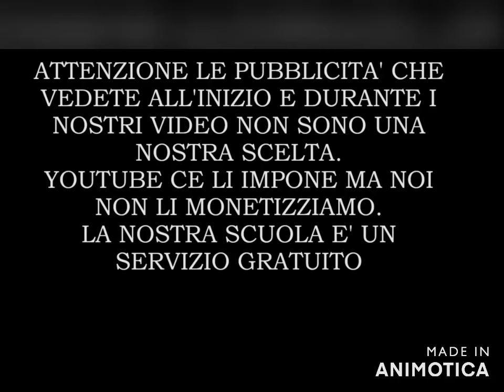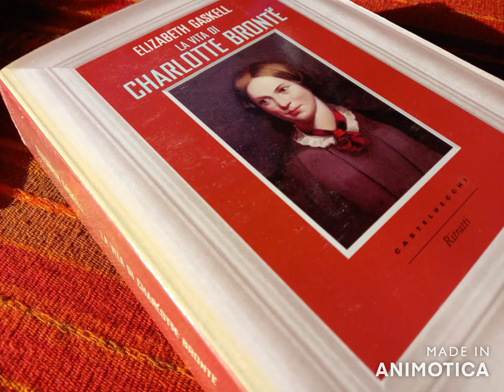La vita di Charlotte Brontë part11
"La vita di Charlotte Brontë", di Elizabeth Gaskell, è una pietra miliare della letteratura biografica e femminina. Con la sua consueta capacità di rimanere empatica anche nella precisione delle descrizioni storiche, la grande Elizabeth Gaskell, amica e contemporanea di Charlotte, ci riporta, in quello che sembra un romanzo ma non lo è, la vita travagliata ma ricca di passione delle tre sorelle più famose del mondo.
Charlotte Brontë lasciò il corpo nel 1855, a soli 39 anni. Il padre reverendo contattò l’amica e collega di sua figlia, Elizabeth Gaskell appunto, autrice molto amata dalla nostra Scuola, affinché ne scrivesse la biografia. Ne emerge una Charlotte non solo scrittrice ma anche e soprattutto fanciulla costretta a far da madre alle sorelle e donna dalla vita travagliata ma piena di fuoco e di passione. Noi crediamo che la grandezza di questa biografia risieda nel fatto che è stata scritta da Elizabeth Gaskell, autrice ed essere umano altrettanto grande di Charlotte Brontë.
Devana legge per La Scuola delle Donne® "La vita di Charlotte Brontë" di Elizabeth Gaskell, Castelvecchi ed., traduzione di Simone Buffa di Castelferro